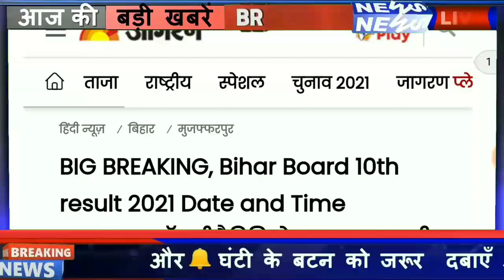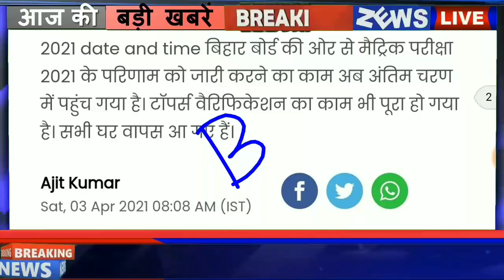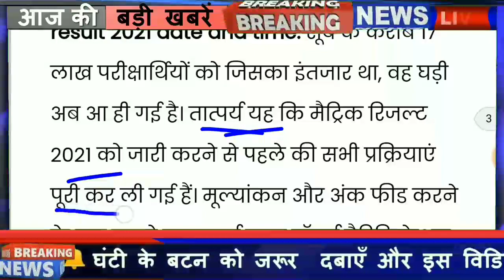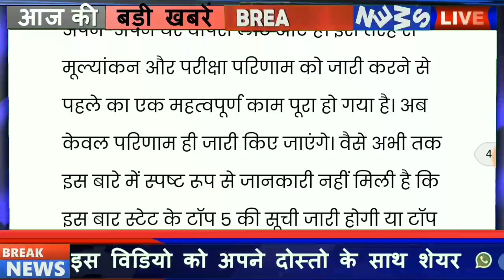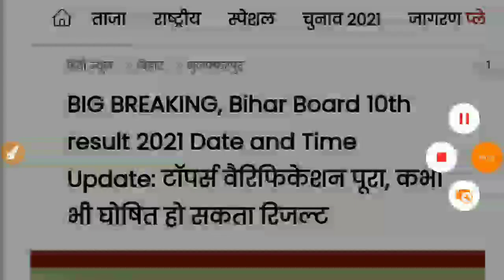मैट्रिक रिजल्ट आज|Bihar Board 10th Result 2021 | Matric Ka Result Kab Aaega | Bihar Board News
12बजे | Bihar Board 10th Result 2021 | Matric Ka Result Kab Aaega | Matric Ka Result Kab Nikalega

Bihar Board 10th Result 2021 | Matric Ka Result Kab Aaega | Matric Result 2021 Date

Bihar Board 10th Result 2021 | Matric Result 2021 Date | Matric Ka Result Kab Aaega | Bihar Board

मैट्रिक रिजल्ट Date जारी 2021 | Bihar Board 10th Result 2021 | Matric Ka Result Kab Aaega 2021

10th result 2021 date
2021 ka matric ka result kab niklega
10th result 2021 news
10th result 2021 bihar board